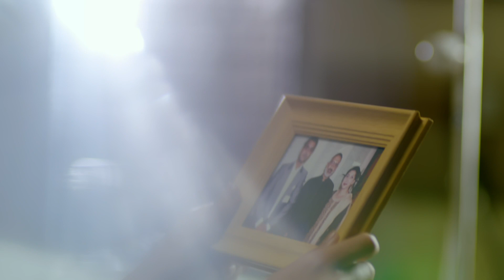New Year’s Resolution | Give Hope, Make a Donation | Shaukat Khanum Hospital | USA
Shaukat Khanum Memorial Cancer Hospital and Research Centre is bringing thousands of patients a new year of hope.

This new year, make a resolution to become someone’s hope and donate generously to Shaukat Khanum Hospital.